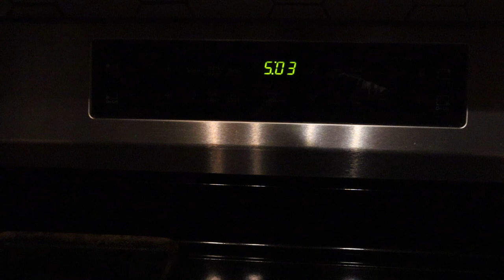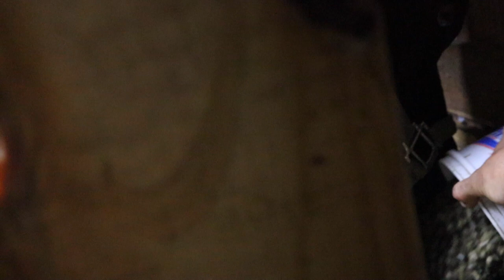Our Family MILK COW!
Our Amazon Wishlist
Baby Registry